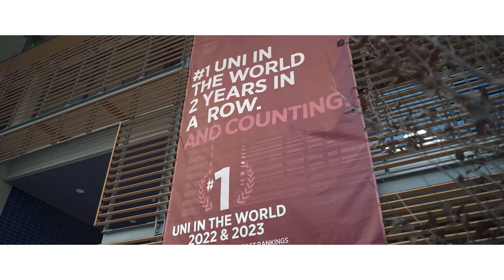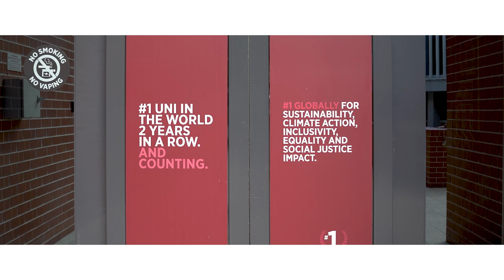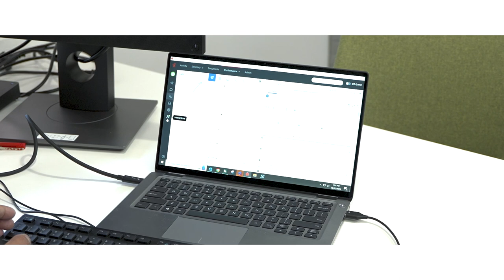Western Sydney University: Streamlining interactions and enhancing student services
Western Sydney University (WSU) is one of Australia’s leading higher learning institutions. An aging network of contact centers no longer met the communication demands of the university and its growing student population. In response, WSU decided to migrate its contact centers to the Genesys Cloud™️ platform — resulting in more efficient agents and greatly improved communication. Now, students can now seamlessly initiate conversations across various channels, including voice, messaging, SMS and WhatsApp.